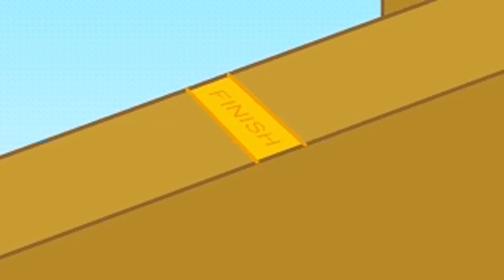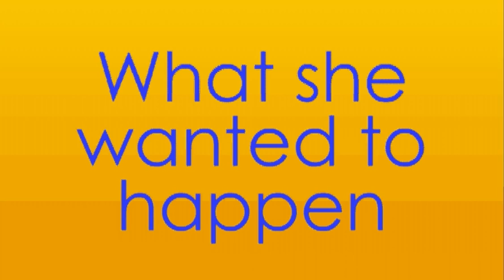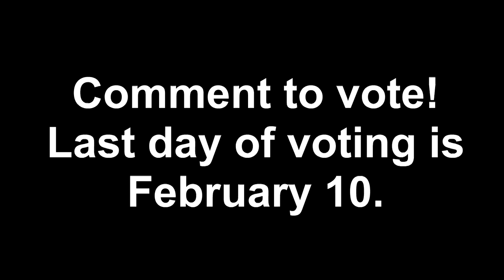BFDI My Pose Show Full